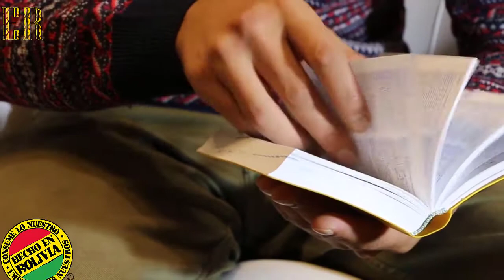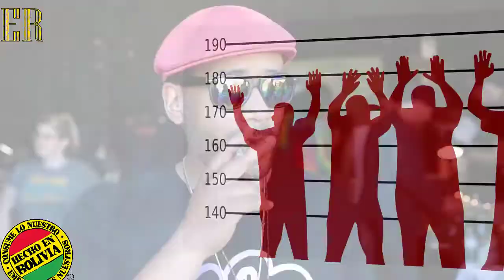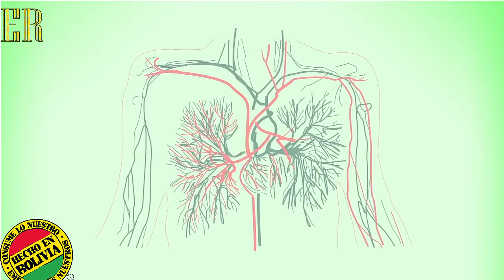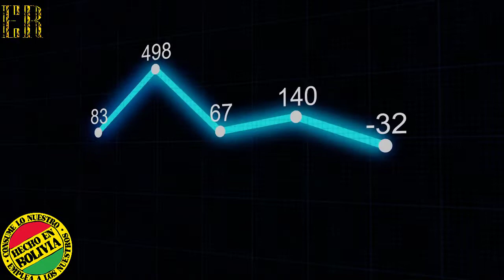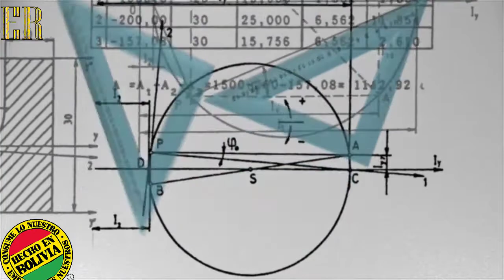MARIHUANA MEDICINAL EN BOLIVIA | ¿SERÁ POSIBLE LA LEGALIZACIÓN DE LA MARIHUANA???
Este video es totalmente informativo, está destinado a entretener e informar, y describir todos los usos medicinales de la la planta de marihuana, como influye esto en la sociedad, etc. Este canal no incentiva su uso, y mucho menos su distribución sin los permisos legales correspondientes...